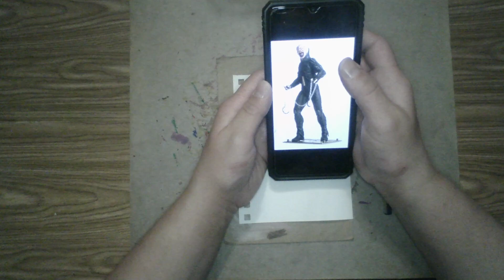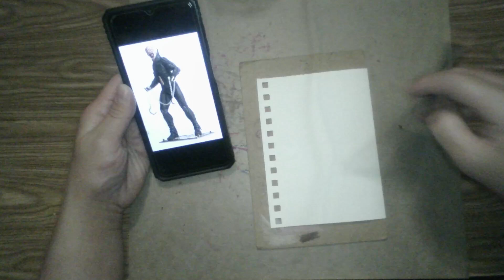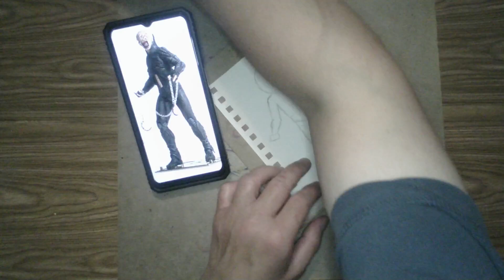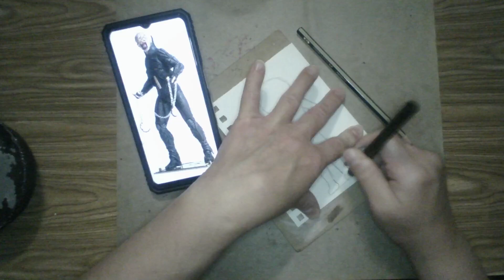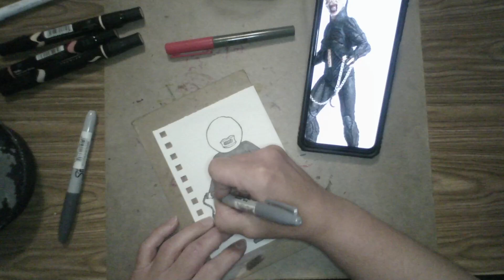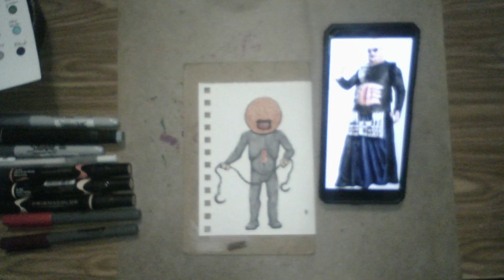Spooktober day 23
For the month of October I thought it would be fun to recreate characters from 'classic' spooky and/or scary movies. This is my version of Chatter from Hellraiser. (1987). Please enjoy!

Materials used:
sketch book paper
4b pencil
Ohuhu black brush pen

Sharpie:
slate grey
dark matter grey

Premiere permanent markers:
red
burgundy purple

Inc Dual-Ended markers:
BG1 blue grey

Prismacolor Premier markers:
cinnamon toast
light peach
terra cotta